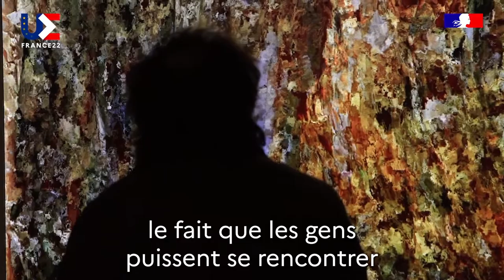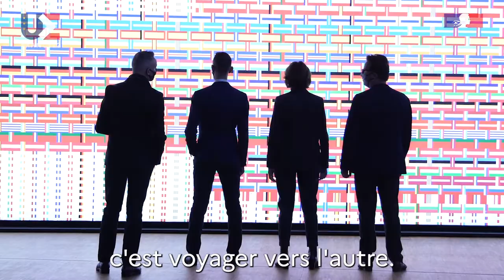Etoffe de l’Europe – Présentation des œuvres au Conseil de l’Union européenne à Bruxelles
(1/3) A chaque présidence, le pays hôte aménage les bâtiments du Conseil de l’Union européenne. A travers une série de 3 reportages, nous vous proposons de découvrir la genèse de l'Étoffe de l’Europe qui habille le Conseil pendant la PFUE2022